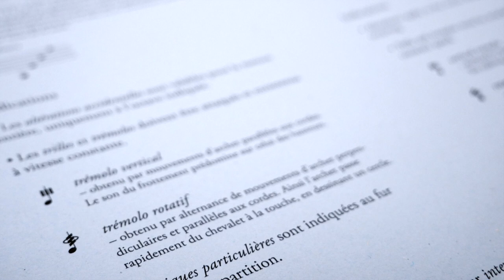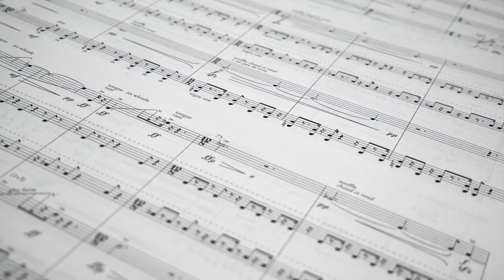Stèle pour Pierre Schaeffer — Denis Dufour [Official Music Video] — Extract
"Stèle pour Pierre Schaeffer", by Denis Dufour
5' for ensemble (fl, bss cl, sx, tp & vlc)

Score published by Maison ONA